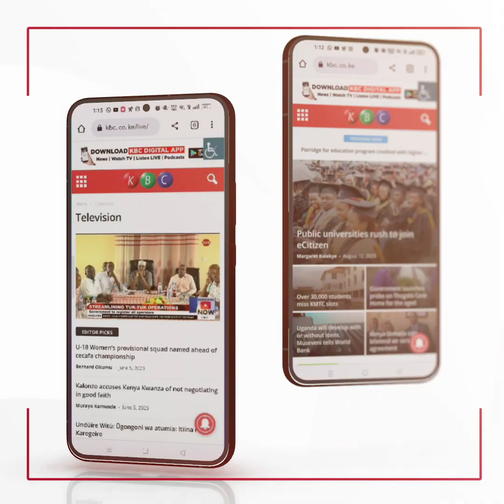The government has set aside Ksh.700m for implementation of key projects along the volatile borders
The government through the Kerio Valley Development Authority (KVDA)  has set aside 700 million Kenya shillings to boost in the implementation of key projects along the volatile borders affected by banditry in the North rift.